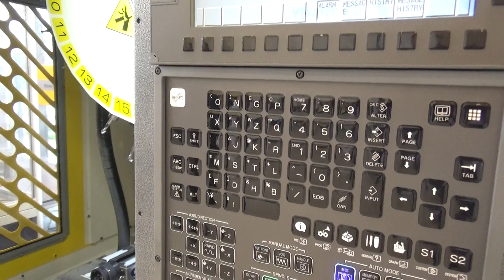FANUC ROBODRILL α-D21MiB5 megmunkálóközpont, Renishaw mérő, FANUC Székházavató, 2018., v180517-2-037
FANUC ROBODRILL α-D21MiB5 függőleges megmunkálóközpont, Sokféle marás, fúrás és menetfúrás, a sokoldalú CNC-marógép és Renishaw mérőgép a székházavatón. Robot, robotok, rendezvény, bemutató, FANUC Székházavató, 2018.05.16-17., Törökbálint.